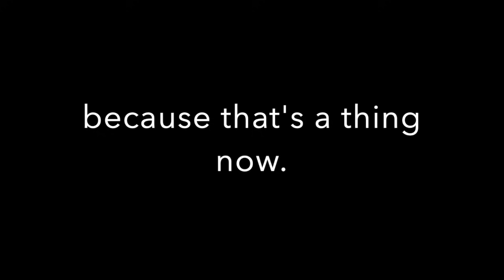You'll Be Back (In the ER) - Hamilton COVID-19 Song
This is for people who want to know what it's like working in the ER during the Coronavirus pandemic or for people who like the musical Hamilton.

composed by: Lin-Manuel Miranda from the musical "Hamilton"Background Music created in: Garageband

Singer-Actor-ER Doctor (in that order)